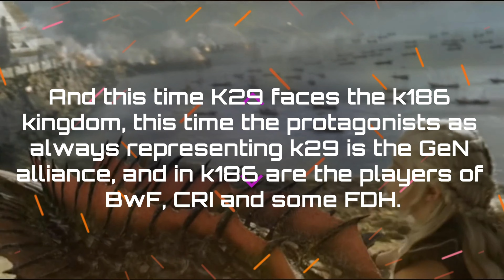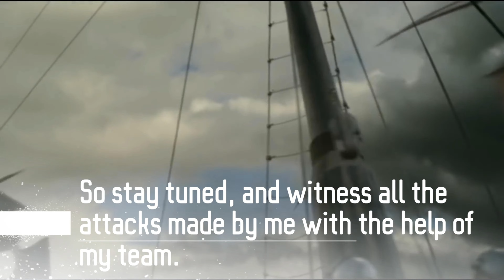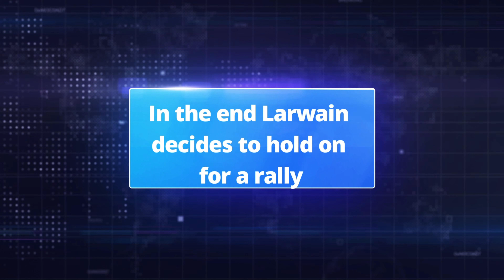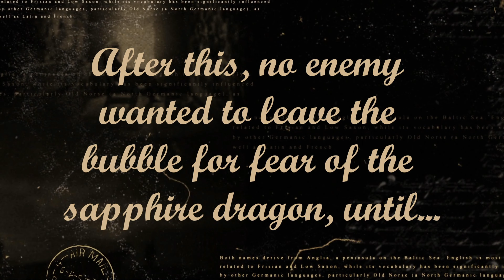GAME OF THRONES WINTER IS COMING - KVK K29 VS K186 HIGHLIGHTS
El KVK ha terminado, donde los méritos y piezas de combate aumentaron un 15%, en este episodio los enemigos provienen del reino k186 donde los protagonistas fueron los miembros de la alianza BwF y CRI.